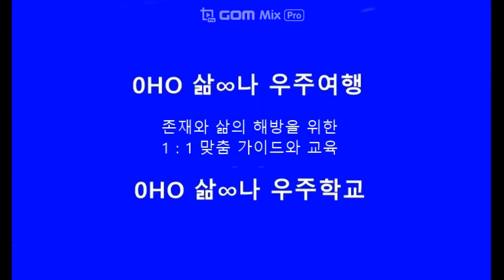7/7 Chiang Mai & Suburb 1 Month #35